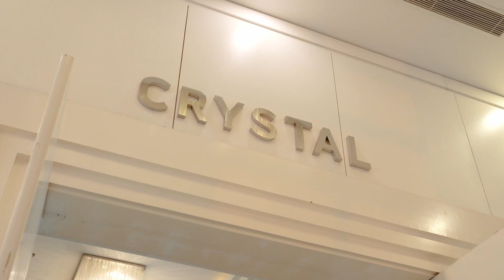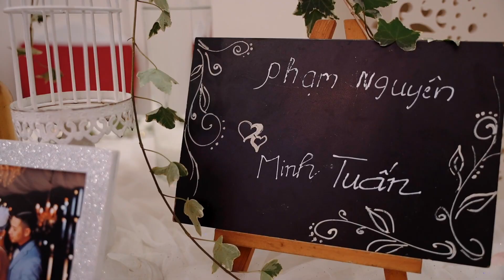16/12 Minh Tuấn & Phạm Nguyên ( Tiệc Adora)